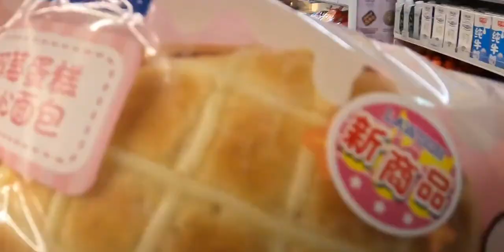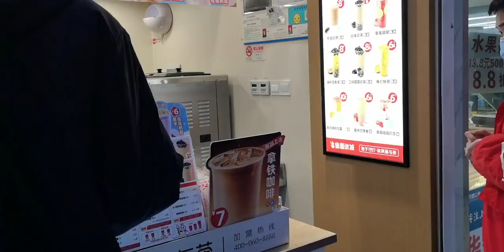罗森草莓季新品试吃各种草莓甜品吃个够｜双莓夹心蛋糕面包草莓天使面包草莓味冰麻薯糯米糍冰皮月亮蛋糕草莓三角罗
森草莓季新品试吃各种草莓甜品吃个够｜双莓夹心蛋糕面包草莓天使面包草莓味冰麻薯糯米糍冰皮月亮蛋糕草莓三角

 今天夜宵吃什么？,美食,草莓,罗森,便利店,春日种草游园会